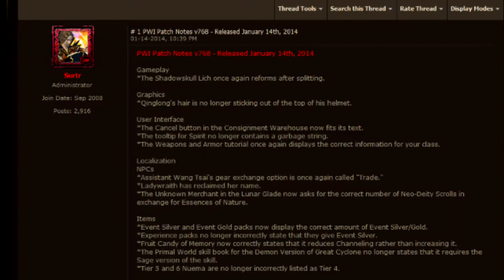PWI - Demon Bloodpaint 2 or 3%? :D